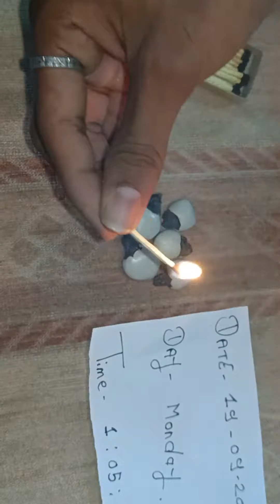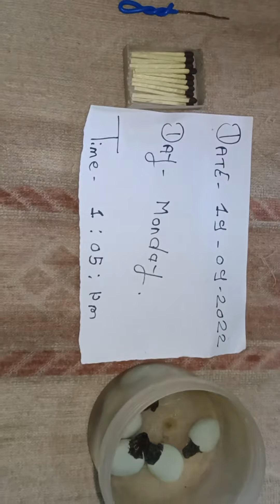White bhilawa {पांढरा बिब्बा } ( सफेद भिलावा ) original available cash on delivery 📲 [8983202468]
100% original product available or safed service with  certified prouf ke sath

This video  only iformation
📲 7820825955 contact this no. For any
Dought
All india cash on delivery available 100% cod product refundable
Product :- white bhilawa ( सफेद बिब्बा)
            Black termeric ( काळी हळद )
            Red mercury ( लाल पारा )

All antics available 100% original

white bhola
safed bhilawa
white bhilawa function
white bhilawa water test
white bhilawa copper test
white bhilawa needle test
white bhilawa fire test
white bhilawa all test
bhilawa test
black termeric test
white bhilawa use
black termeric function
black termeric kapoor test
black termeric needle test
black termeric lock test